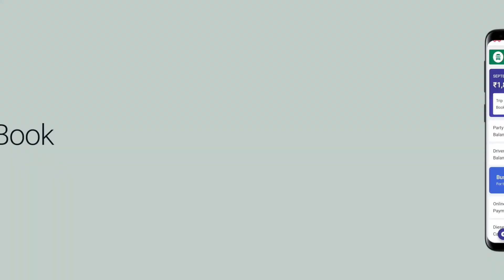Humare Customers Ki Baat Suniye! | TransportBook App | Transport Business ka All-in-one Solution!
Humare Customers Ki Baath Suniye! | TransportBook App |  Transport Business ka All-in-one Solution!

TransportBook App use karke aapka Transport Business aasaan se Manage Karein.
TransportBook - India's No.1 Transporter App.
For Truck owners and Transporters. Maintain -
- Transport Register
- Truck Register
- Party Ledger Balance & Dues Report
- Supplier Ledger Balance & Dues Report
- Driver Ledger Balance & Dues Report
- Expenses and Profit Loss Reports
- Invoices
- Online Payments to Supplier, Driver & Shop / Petrol Bunk
- Diesel Card & FASTag recharge.
on mobile and PC Laptop with this Free and 100% Secure App.

TransportBook App - For Truck Owners and Transporters: Smart Transporter ka Smart App!!

Transport Book App use karke aapka Transport Business aasaan se Manage Karein.
Transport Book - India's No.1 Transporter App.
Truck Maalik aur Transporter ke liye all-in-one soluton.
Maintain Transport Register, Truck Register & Driver Ledger on mobile with this Free and 100% Secure App.

TransportBook App - For Truck Owners and Transporters: Ab Transport Business Hua Simple!!